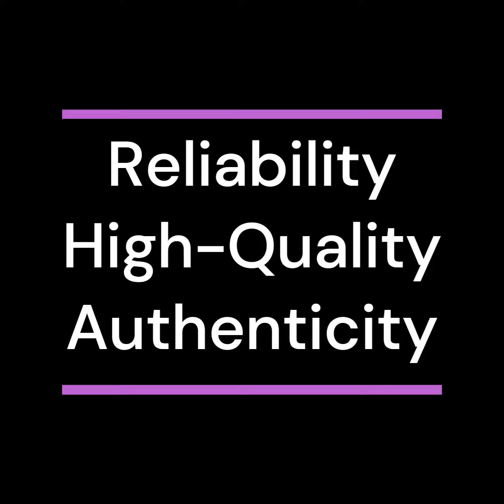Sportswear & Fitness Manufacturer ✨👕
Unveiling the Craft: Experience the artistry that shapes our sportswear journey. From raw materials to refined products, witness every step in our manufacturing process. Dive into quality, embrace innovation. Join us in the making of excellence! ✨👕